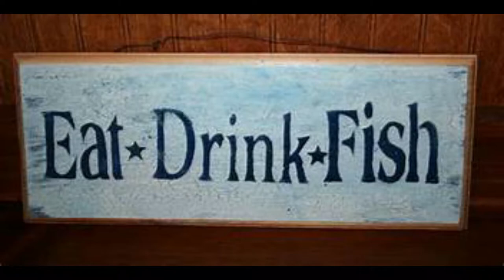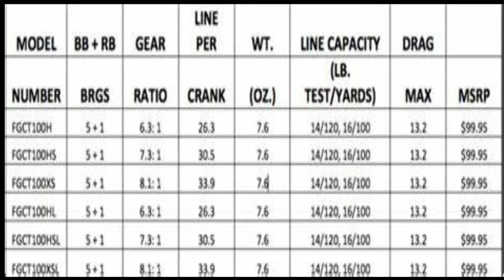Too Much Bass Tackle To Choose From: A Parody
This is a humorous parody about the insane amount of choices that confront us in the fishing marketplace, as well as poking fun at our voracious appetite for new trends and technologies that [we hope] help us catch more fish. Sung to the Billy Joel song "We Didn't Start The Fire", this version is called "Too Many Baits To Choose From", sung by yours truly.